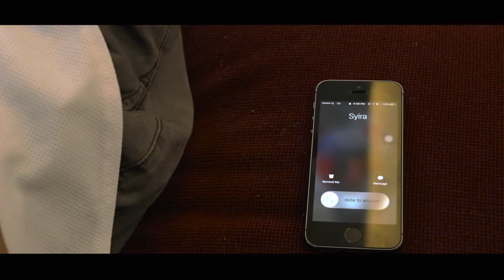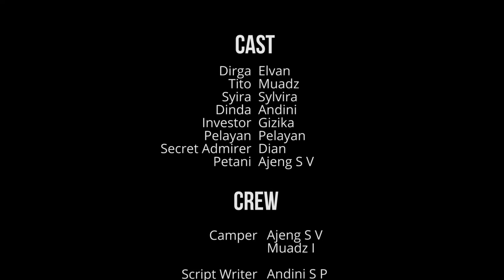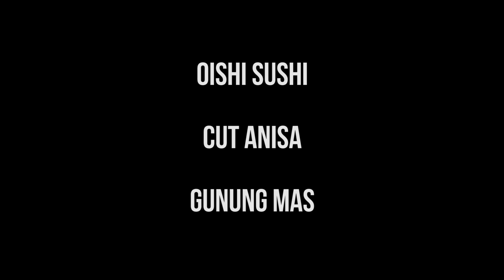TEH HATI - MINORITY PRODUCTION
Berbeda dengan anak muda lainnya, Dirga yang hingga kini masih sangat menyukai teh dan selalu minum teh. Kebun teh peninggalan orangtuanya yang sampai saat ini masih terawat dan terjaga kualitasnya. Jatuh bangun saat membuka usaha minuman favoritnya menjadi tantangan yang harus dihadapi Dirga. Namun dengan motivasi dan menciptakan rasa baru teh, ia meraih kesuksesan dan menemukan dambaan hatinya.

Note:
Film ini menceritakan bagaimana komunikasi bisnis produk pertanian. Mengajarkan kepada kita bagaimana inovasi dan kemauan yang kuat merupakan kunci sukses dalam berwirausaha.